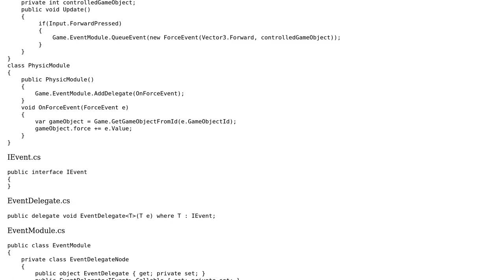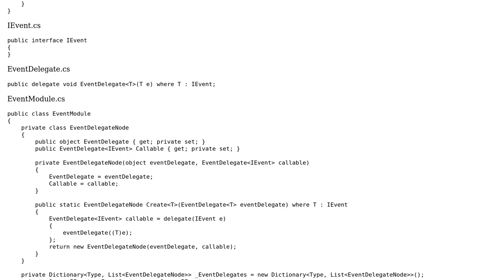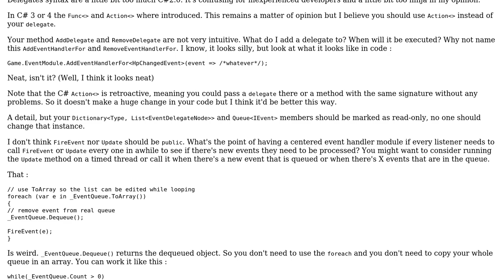Custom Event System in C#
With thanks & praise to God, and with thanks to the many people who have made this project possible! | Content (except music & images) licensed under CC BY-SA | Music | Images & others | With thanks to user prydain user Mast user IEatBagels and the Stack Exchange Network Trademarks are property of their respective owners. You are responsible for your own actions.